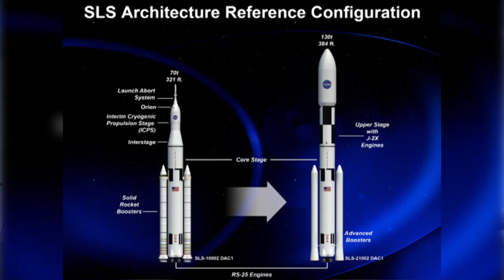NASA's New Rocket Could Take Us To Mars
Known as the Space Launch System, or SLS, the rocket will stand 400 feet tall when it’s finished and is designed for deep-space missions. NASA’s ambitious Space Launch System will be ready for testing by 2018.